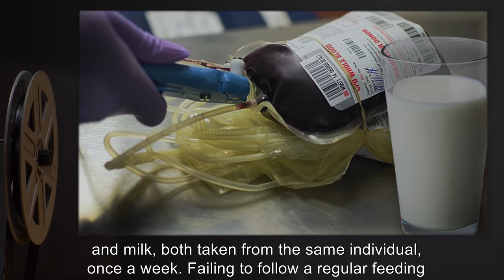SCP-395 | The Bottle Baby (SCP Orientation)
Today we will be studying Item number SCP-395: The Bottle Baby, Object class: Euclid.

SCP-395 is a human fetus, approximately 7 months into its development, contained in a specimen jar. The jar is filled with a standard formaldehyde solution, with traces of blood.
When a female human comes within 5 m of the jar, SCP-395 is able to telepathically influence her. At that point, the subject will feel a need to remove SCP-395 from its jar, and allow it to feed in the normal manner. All women, regardless of age or medical status, will lactate under this telepathic inducement.

Once the milk has been exhausted, SCP-395 will continue to feed, drawing blood and gnawing flesh from the subject. The subject apparently feels satisfaction throughout this process, only understanding what has actually happened when SCP-395 is sated and releases its control.

and released under Creative Commons Sharealike 3.0. Contributor: Reaperwolf

Attribution: Krish Dulal